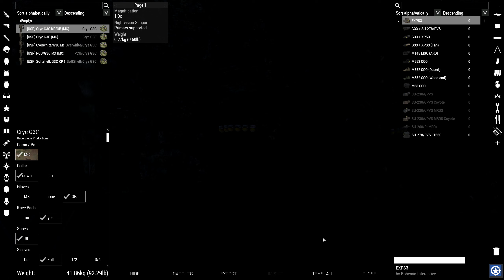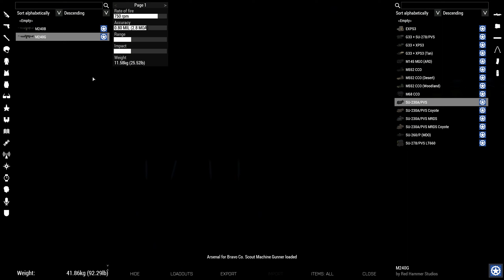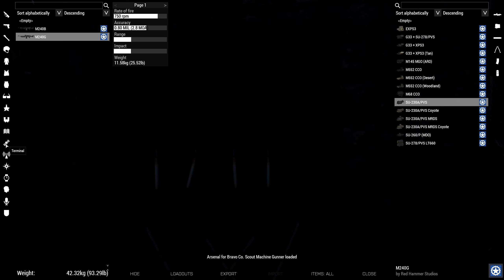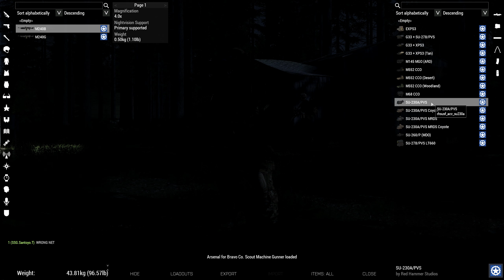[7Cav] [24h Operation] [Arma 3] Operation Sumava Freedom - Part 1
Running as Gunslinger 2 A-AR